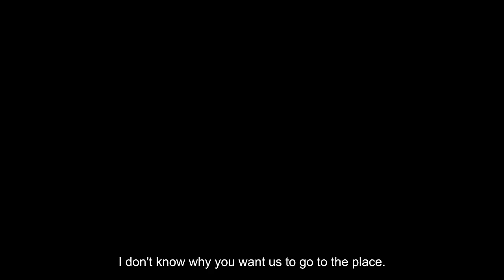Living With Dad | Episode 44 | African Jackie Chan | Mark Angel Comedy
Kungfu in African Home!